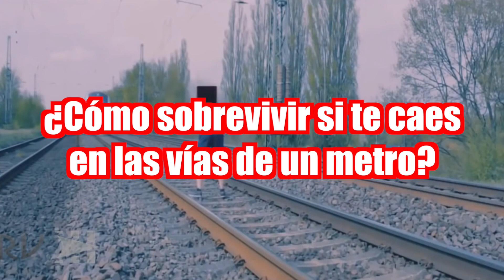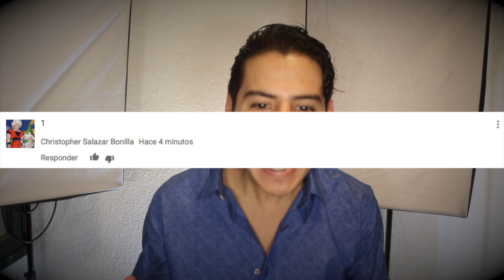CONSEJOS RAPIDOS PARA SALVAR TU VIDA EN UNA EMERGENCIA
3.- SIGUENO EN NUESTROS FACEBOOK

3.- SIGUENO EN NUESTROS FACEBOOK